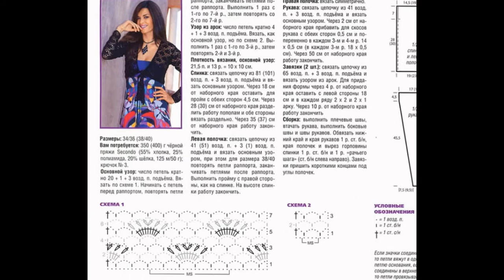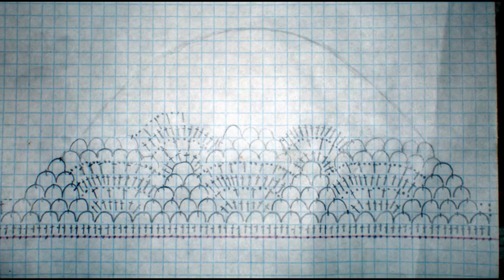crochet cardigan| free |crochet patterns|455